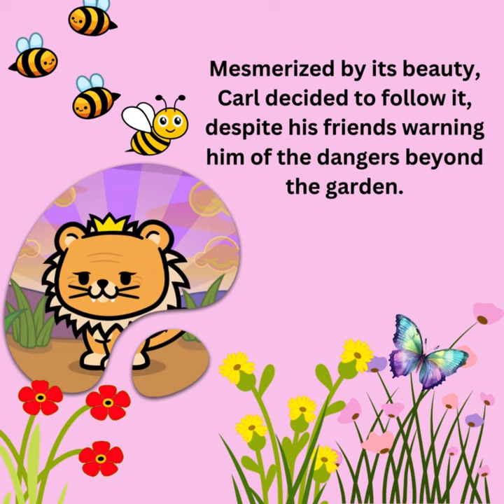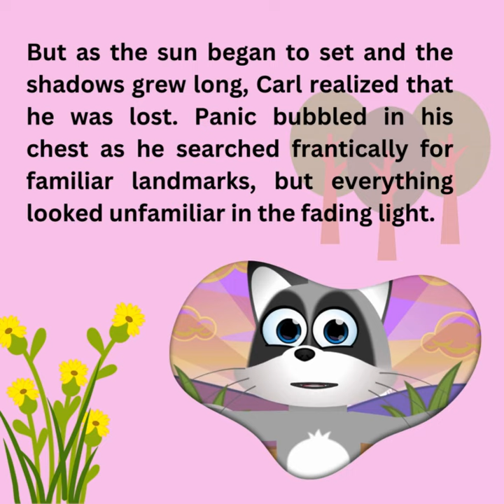The Curious Caterpillar | Fun | improves reading ability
🌟 Welcome to KidsReadTales! 🌟

Immerse your little ones in a magical world of wonder and imagination with our enchanting collection of kids' tales! Our YouTube channel is dedicated to bringing timeless stories to life, captivating young hearts and minds with every adventure.